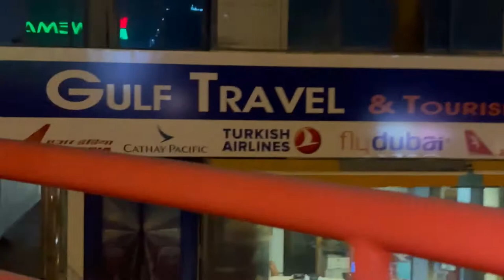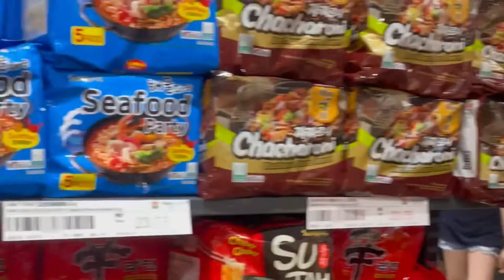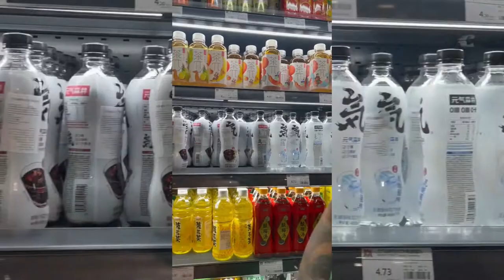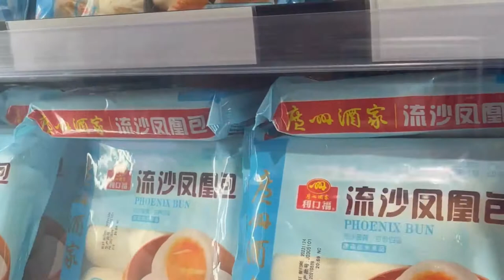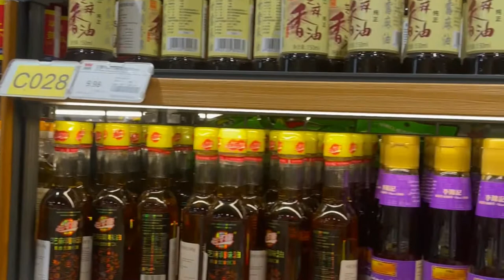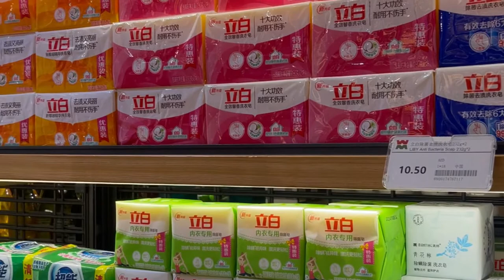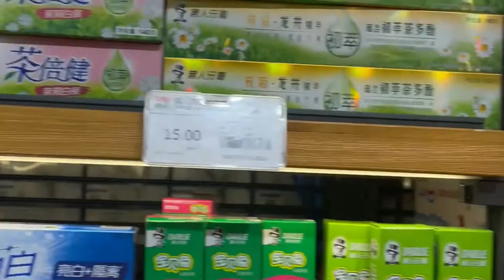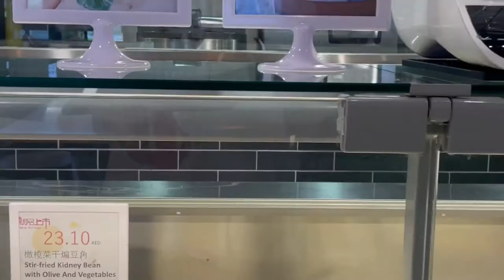Grocery at we mart | clock tower | Deira (Korean/Asian gourmet supermarket) | Dubai |Vlog 3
We mart is a Asian gourmet supermarkets/food court..